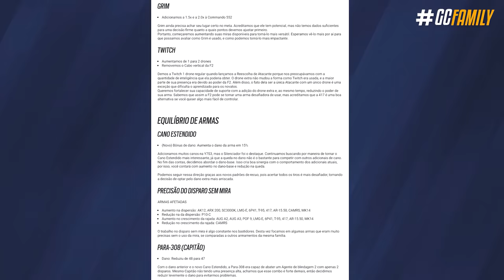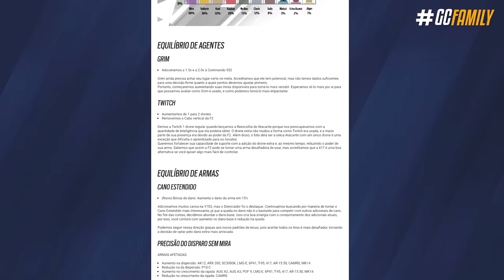NOVOS BALANCEAMENTOS QUEBRARAM O GAME? *GRIM está um ABSURDO* - Rainbow Six: Siege Solar Raid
Nessa altura do campeonato provavelmente você já deve tá sabendo que novos balanceamentos estão vindo aí, desde coisas boas até coisas totalmente sem sentido. Só que no meio dessa confusão existem mudanças muito positivas que transformam o Grim em um monstro - sim, você não ouviu errado, mudanças no plural! Nesse vídeo eu vou te mostrar o que tá vindo por aí, quando entram em vigor essas novidades, e algumas outras coisas que você certamente precisa saber.

► Capítulos
00:00 Introdução
00:33 1. Data de lançamento
01:03 2. Os gráficos atualizados
01:41 3. Novos balanceamentos
02:50 4. Twitch
03:40 5. Maverick
04:06 6. Grim
04:48 7. "Novo" cano estendido
07:52 8. Capitão
08:19 9. Buff em algumas armas
09:43 10. O cano estendido vai ficar desbalanceado?
11:12 11. Novidades da atualização 4.2
11:48 Fechamento